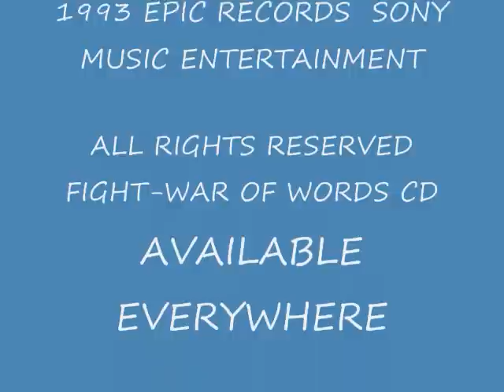Fight-Into the Pit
Dedicated to my little brother..( HOLESHOT)  D.J.   .A Collection of modern and vintage motocross motorcyles..